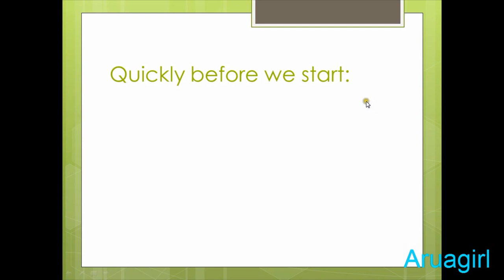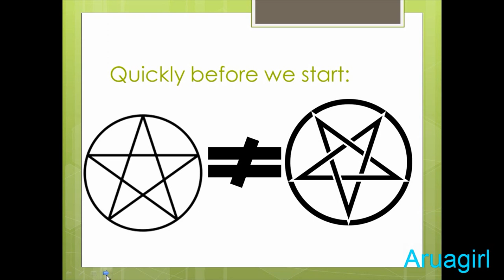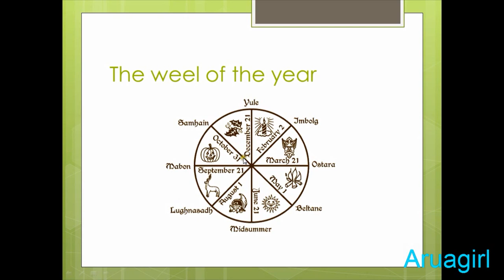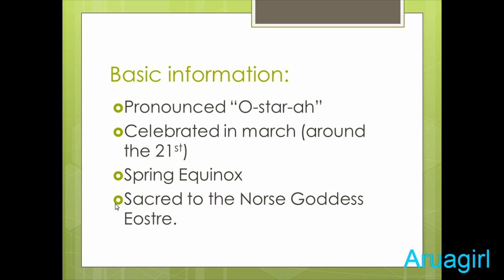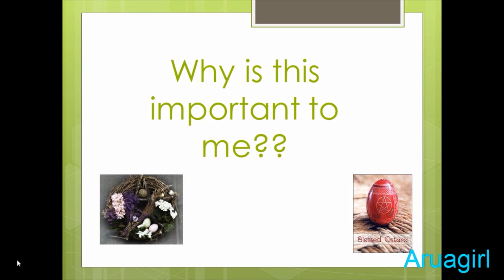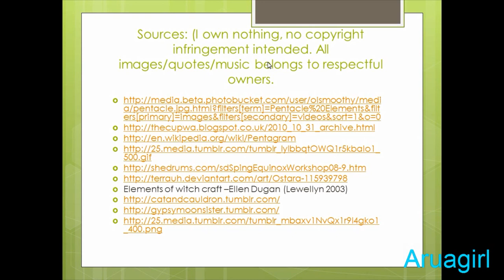about Ostara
another school competition entry, this time for PEB/RE/Religious education.
I appologise if any information is incorrect,